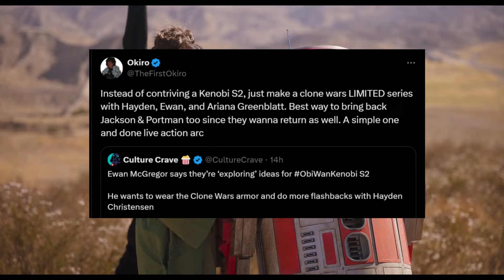Season 2 of Obi-Wan Kenobi is in development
Ewan McGregor has announced that Disney is exploring a Season 2 of Obi-Wan Kenobi.